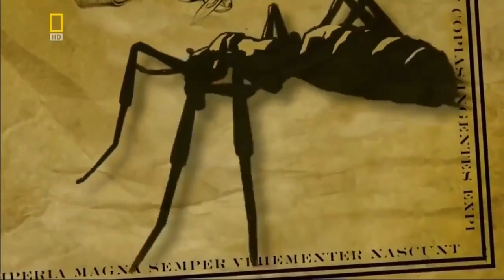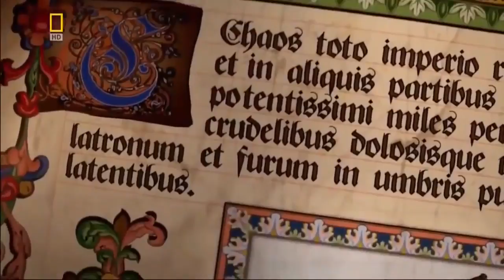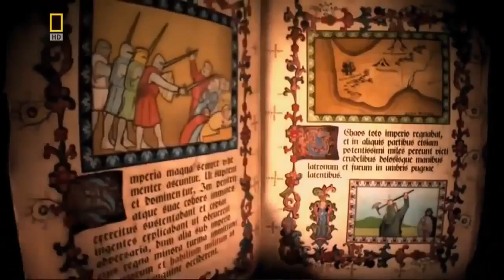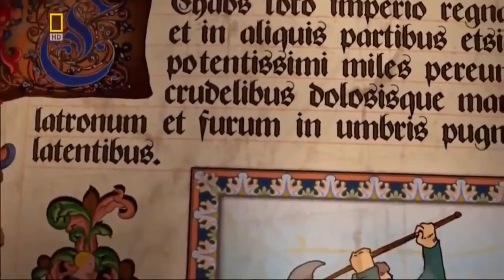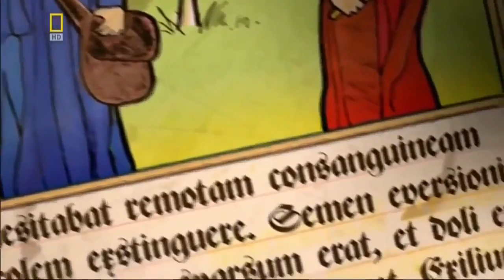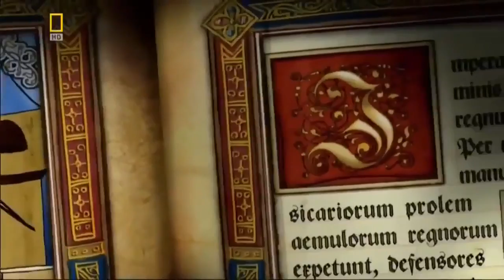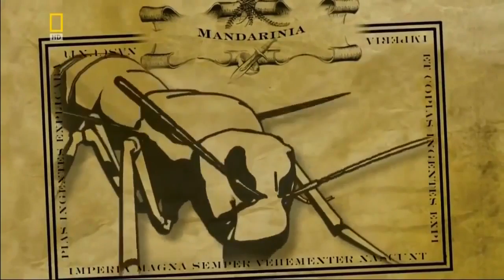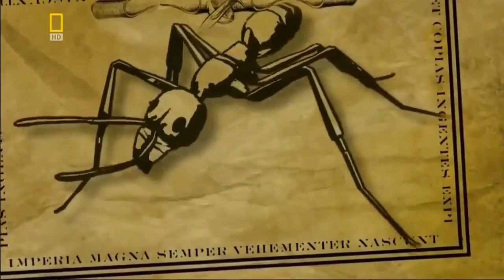Documentary National Geographic Wild War Of Insects Nat Geo Wild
documentary national geographic wild - war of insects - nat geo wild nat geo wild | national geographic documentary wild (stylized as nat geo wild or abbreviated as ngw) is a cable/satellite.

National Geographic - strange secrets in the amazon rainforest national geographic documentary 2017 hd. documentaries, unveiling a new banner titled National Geographic Documentary Films.